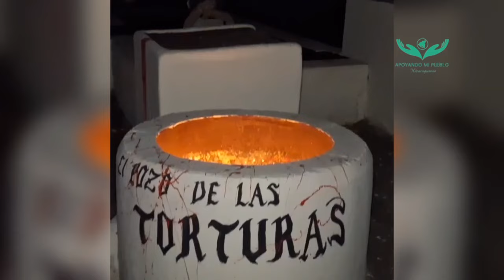Museo de mitos y Leyendas en León promueven noches del terror!!